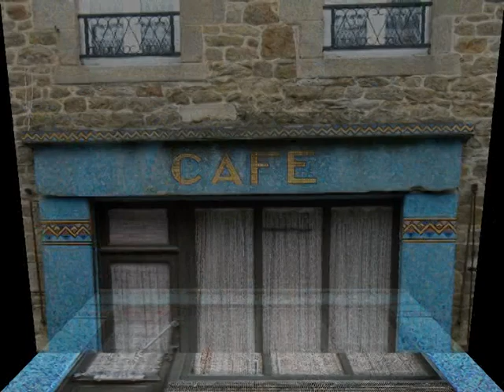Plancoët 22 rue de la Madeleine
Dans la petite ville de Plancoët , célèbre pour son eau minérale, un café, 22 rue de la Madeleine, ne devait pas servir que de l'eau.
Sa devanture est ornée de mosaïques Art Déco datant de 1945 qui nous font penser à l'atelier d'Isidore Odorico mais qui sont en fait de l'autre atelier rennais, celui de Cargnelli.